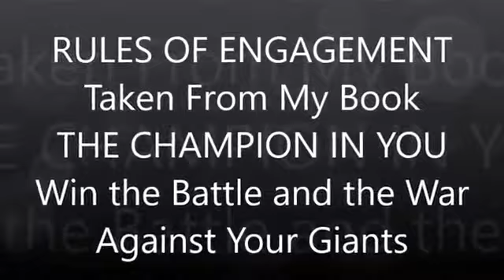Rules of Engagement (Spiritual Offensive v Defensive Strategy) - Dr. Sylvia Black, PhD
Taken from my book "Get Your Fight Back You Champion" available for sale Email me at or message me here on on facebook at Dr. Sylvia Black for where to purchase your copy. And don't forget to check out my public access TV show on Channel 1302 Wednesday's 6:30 pm to 7pm and Saturday's 12:30pm to 1pm.